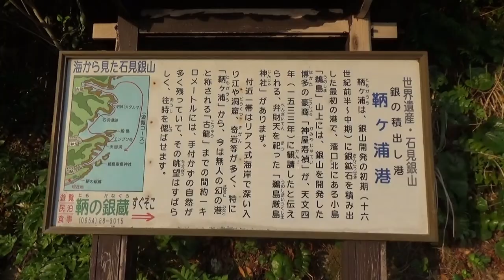展望場あるかなと思って登った馬路高山 （島根県大田市 2021.5.3）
馬路高山に登りました。電波塔の峰まで車道あります。
国道９号線で右往左往して車道探し。とうとう見つけました。
海から見えるので展望場を期待したのですが、、、
三角点の峰は自衛隊敷地のようなので断念しました。
もしかしたら登山はよいのかな。簡単なゲートだったから。
展望がないと動画が短くなりますね。　　　(・∀・)
下山してから　今回の主目的の矢筈城跡へ。

ＢＧＭ　春の箱舟